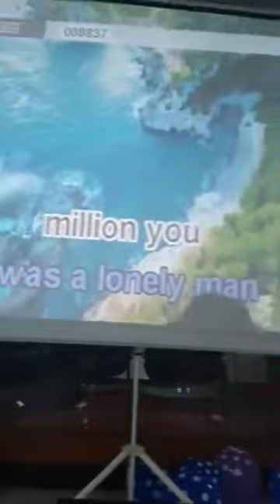Angas tv vlog nakix mas party 2019 baby john russell espina molit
MADAM CHAT